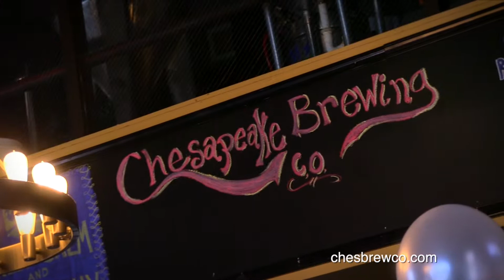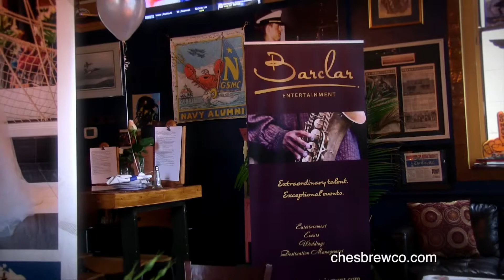2019 Annapolis Wedding Show by Chesapeake Brewing Company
Filmed by Matt Buerhaus.  Music: “Sugarloaf Key” by Mikey Geiger.  Licensed through Soundstripe.